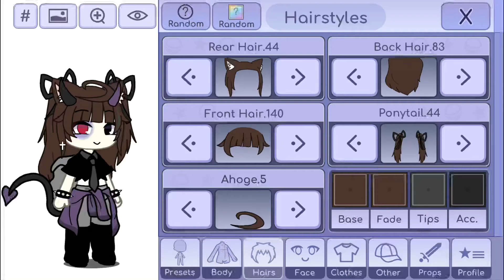The missing screen shot ;-;